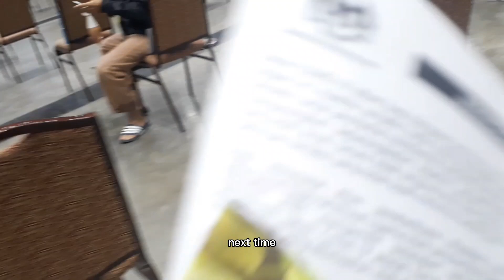My 1st dose of vaccine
Just a student sharing his life.
I am uploading every single day.

"Comment your questions and I might answer it in my future video."

1. Tik Tok

I could usually be reached through Instagram instead of my email.